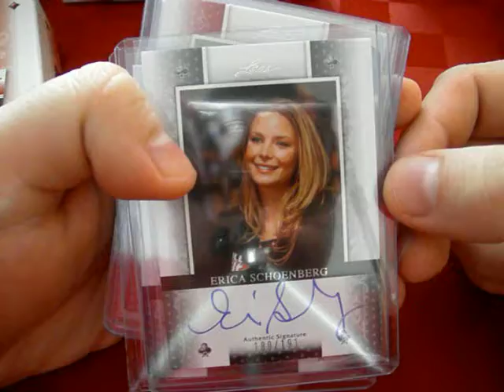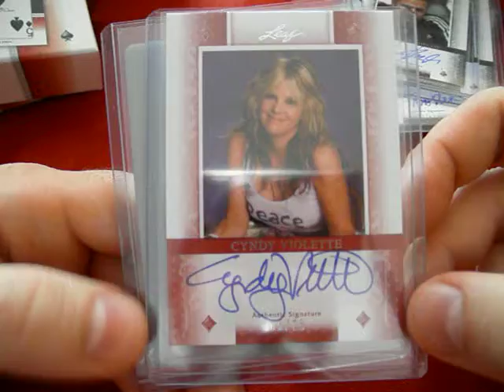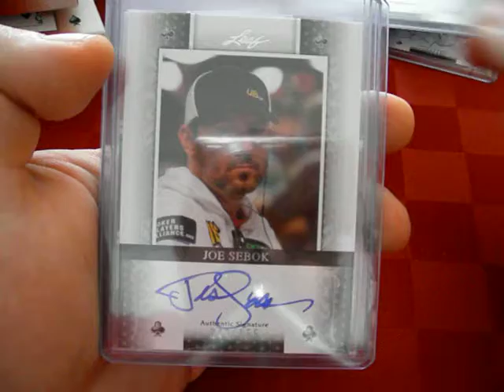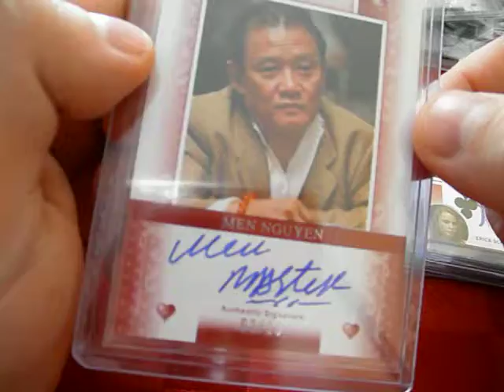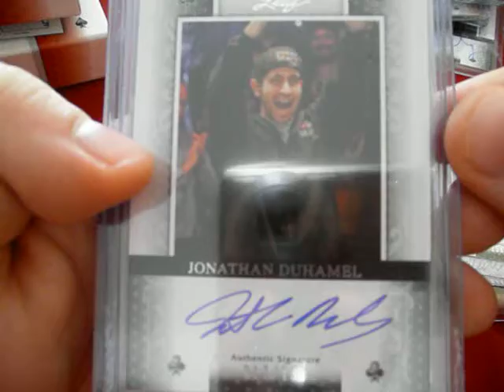2011 Leaf Poker case 49/250 ( half Case )